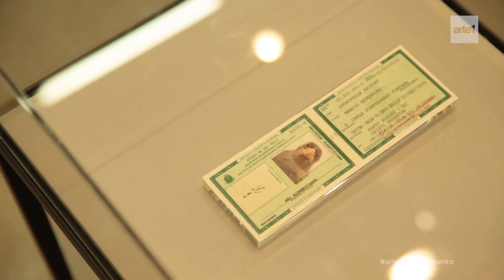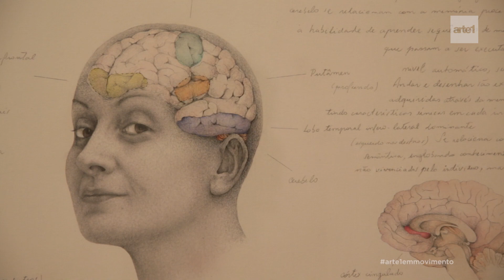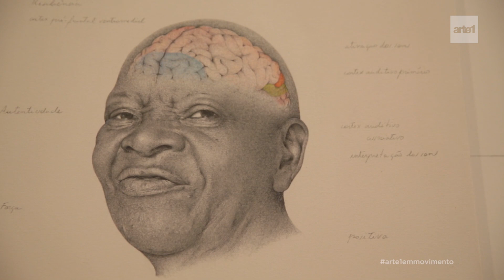EXPO “SOBRE PÁSSAROS, SINAPSES E ERVAS ENERGÉTICAS”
Com uma exposição no Instituto Tomie Ohtake, o artista visual Walmor Corrêa segue sua pesquisa sobre criaturas híbridas em obras que borram os limites entre ciência e fantasia.